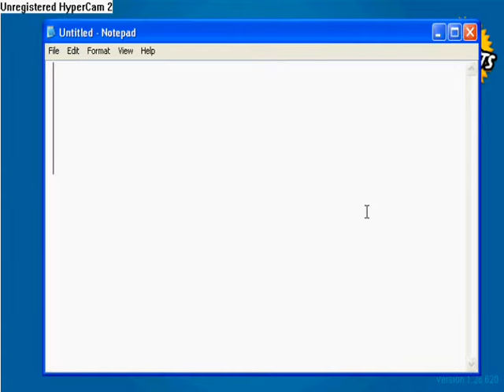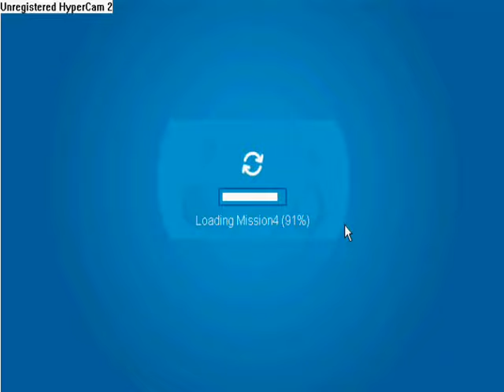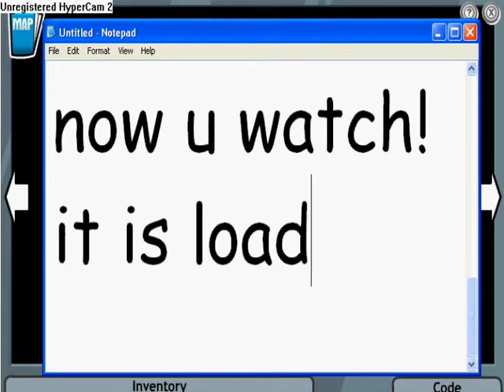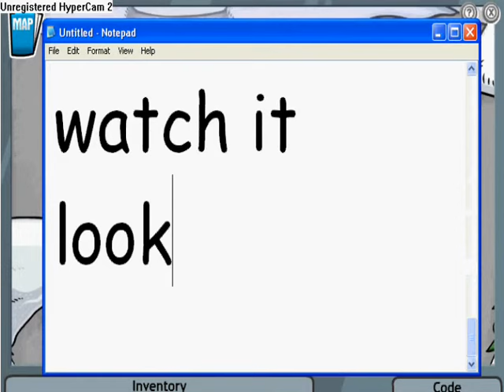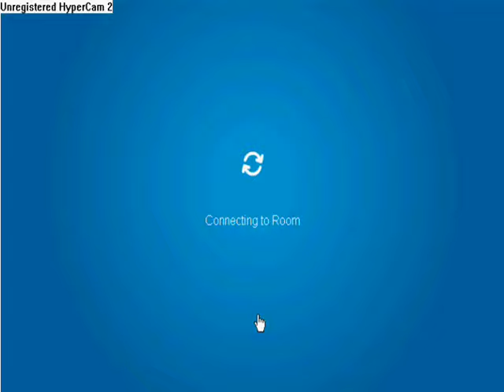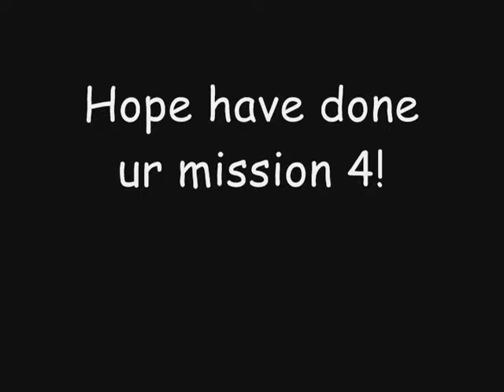Club Penguin - Mission 4 Tutorial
This is my eleven video! plz rate n comment it! This video is 2 help u for the mission 4.. Enjoy!!